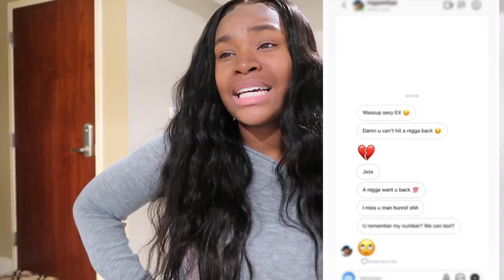MY EX SAID HE WANT ME BACK!!!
♡ Tech Items!